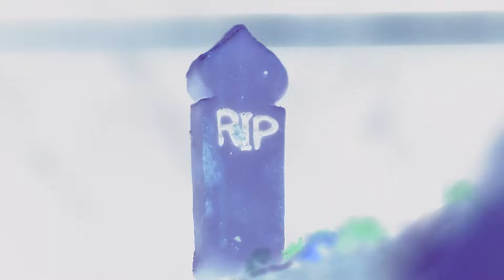DRY AGED KUBURAN PERTAMA DI INDONESIA!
Bukan Meatguy namanya kalau halloween aja ngga berhubungan sama dunia perdagingan.Kali ini gw nge-dry aged dengan tema yang menyeramkan.CHOCO GRAVES!
Kira-kira bentuknya gimana ya dan gw pakai apa aja yaa yang bisa bikin bentuknya menakutkan tapi rasanya menakjubkan?
Kacau deh, nonton videonya sampai habis buat liat kayak gimana…Letsgoooo